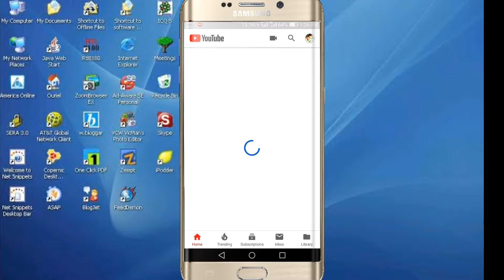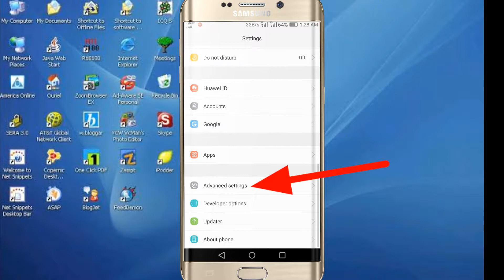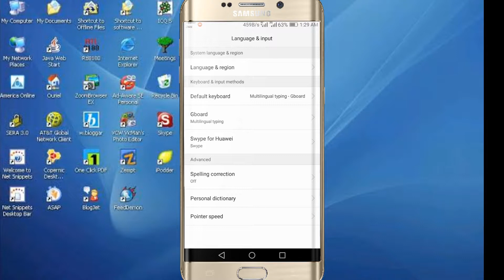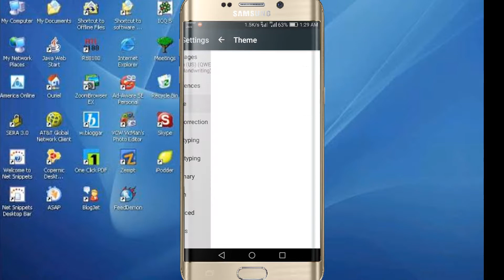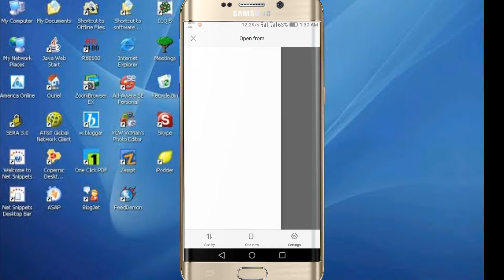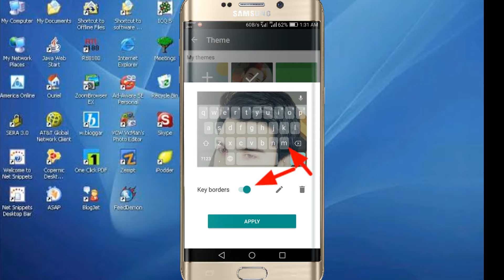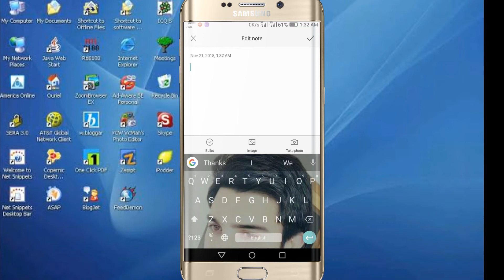How to set and change keyboard wallpaper on Android | Afzal Techno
Must watch how to (change keyboard wallpaper on Android) afzal techno Google Gboard me ya Android phone keyboard par apni photo I'm age wallpaper ko kaise add Karen ya lagaye for professional looking awesome Android phone life hacks trick's on your tech channel by afzal Techno Muhammad afzal. how to change keyboard wallpaper on android,Afzal Techno, google keyboard themes download,
change google keyboard theme,
keyboard background wallpaper,
how to change keyboard theme on android,
google keyboard skins,
keyboard background app,
google keyboard failed to load image,
keyboard background for android,

So comments if you have any problems.